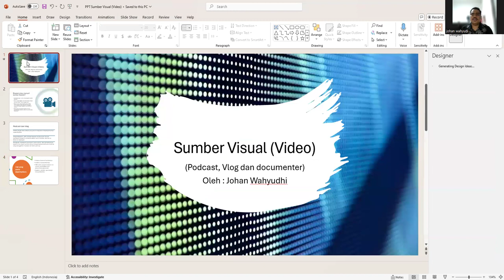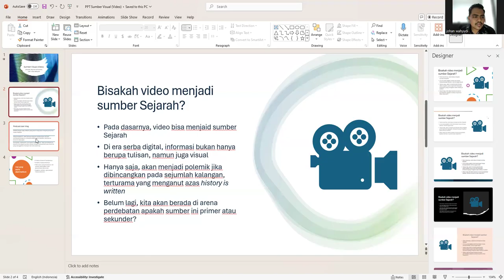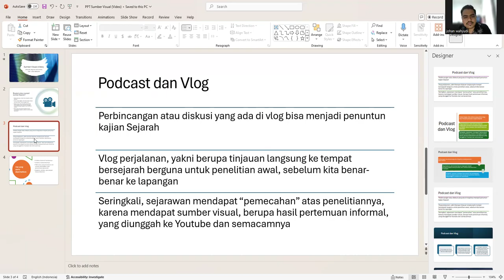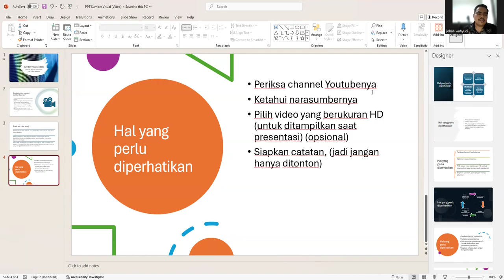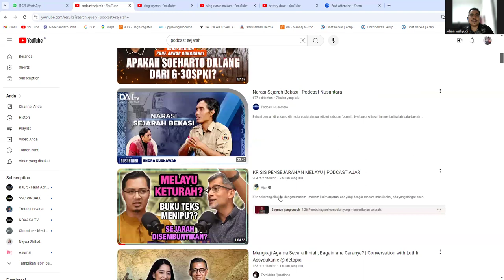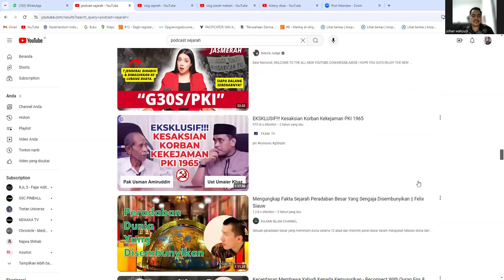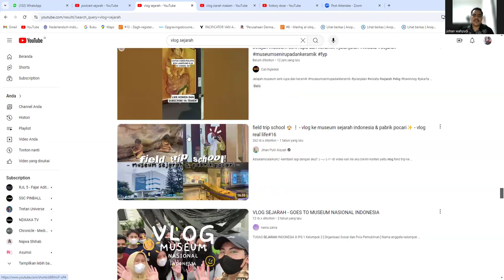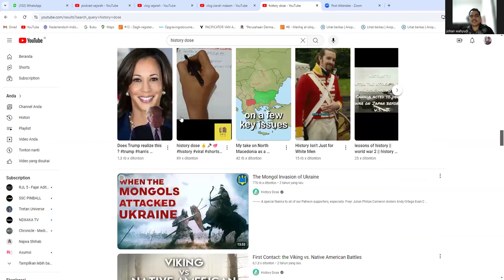Media IT untuk Sejarah: Podcast, Vlog dan Dokumenter Jadi Sumber Sejarah !!!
Salam Sejarah !!!

Layakkah video di Youtube menjadi sumber sejarah? Kedudukannya primer atau sekunder ? tonton videonya sampai habis